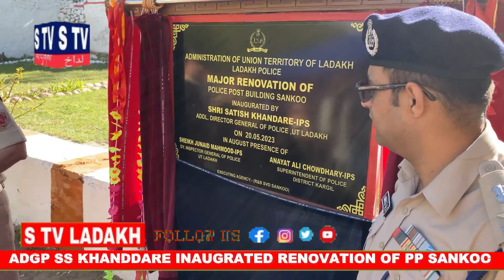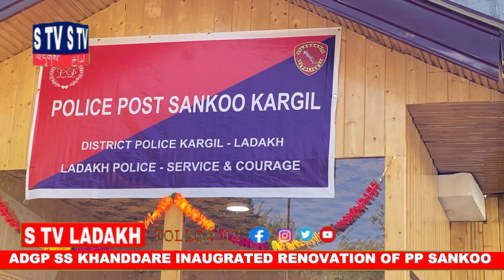ADGP SS KHANDDARE INAUGRATED RENOVATION OF PP SANKOO